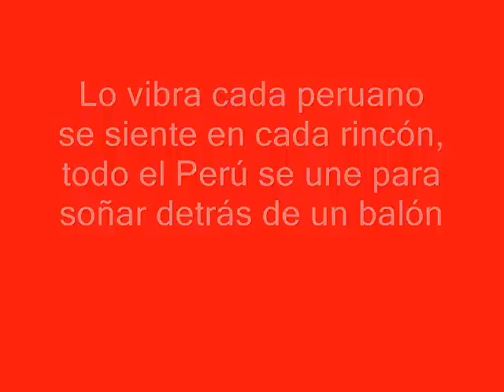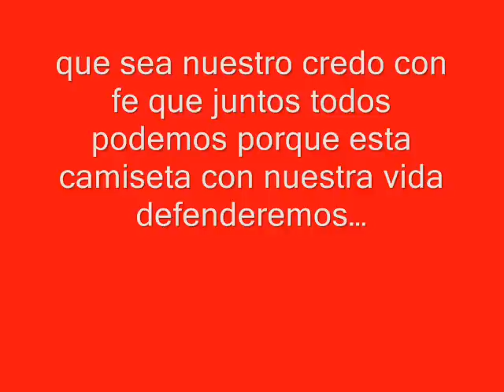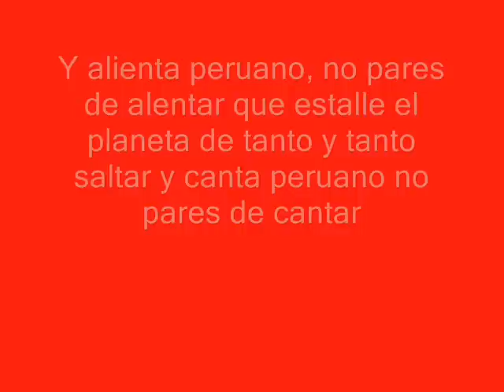ALIENTA PERUANO - Sudemos la camiseta Letra Peru en el mundial RUSIA 2018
Canción selección peruana rumbo al mundial RUSIA 2018
Alienta peruano no pares de alentar
que estalle el planeta de tanto y tanto saltar
y canta peruano.

Porque yo creo en tí
vamos vamos peru
[HD] 2017 Sudemos la Camiseta / Alienta Peruano ::: ELIMINATORIAS RUSIA 2018::::
Peru vs Colombia
Colombia vs Perú

Bombonera
Peru vs Colombia

Cancion seleccion peruana
La canción para alentar a nuestra seleccion peruana, con letra, barra peruana
TAMBIEN SUDEMOS LA CAMISETA
Copa America Chile 2015

World Cup Russia 2018
porque yo creo en ti
cancion hincha peruano